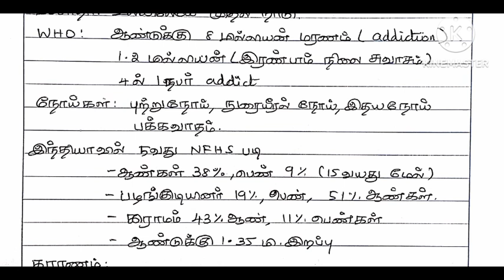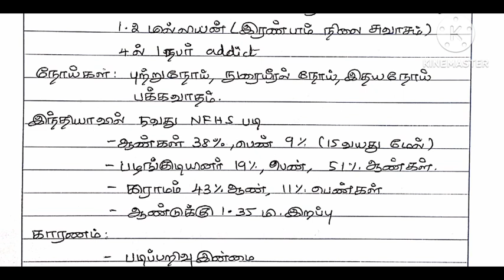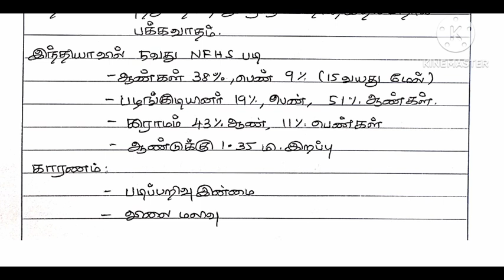நியூசிலாந்தின் புகையில்லா சுற்றுச்சூழல் மசோதா 2022 TNPSC Group 2 mains / current events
smoke free bill of newzealand 2022
anti tobacco movement in india
indian acts against tobacco
COPTA act 2003
m cessation program
e cigerette prohibition